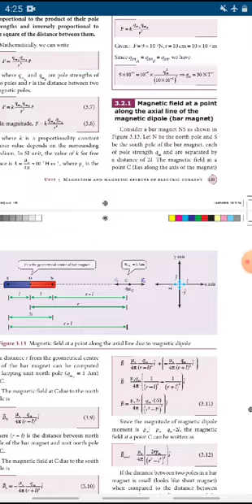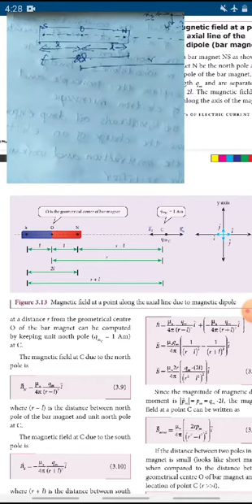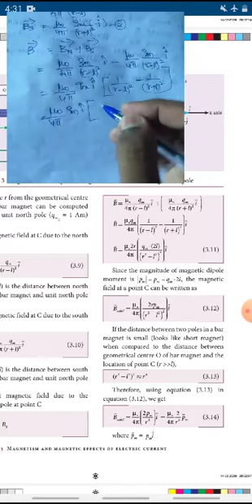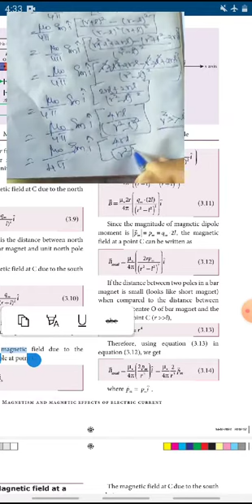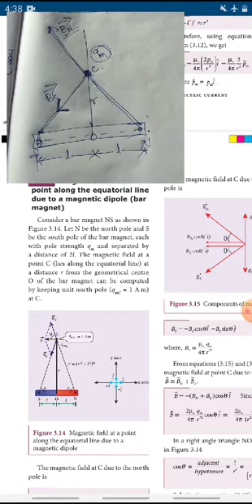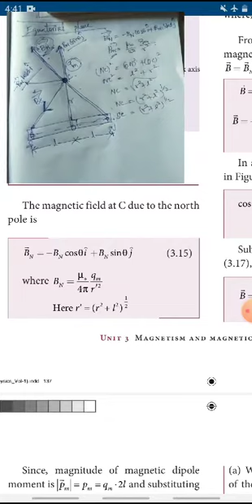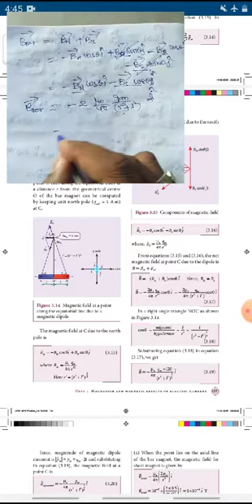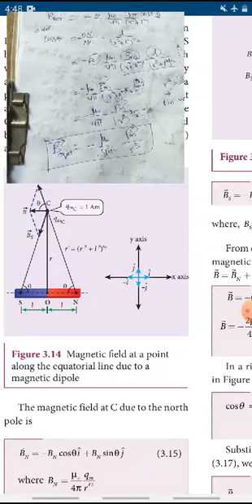40 - Magnetism, Magnetic field at axial & Equatorial line due to mag.dipole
Lesson - 3, std - 12